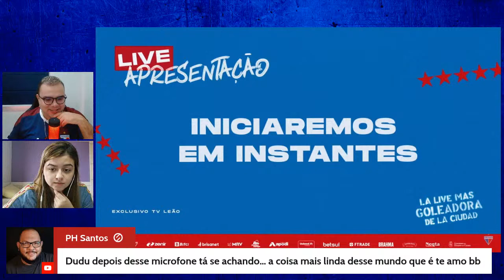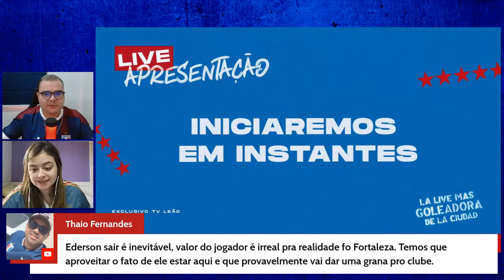🎩 APRESENTAÇÃO DE SILVIO ROMERO NO FORTALEZA AO VIVO COM IMAGENS! REAGINDO E COMENTANDO!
GLÓRIA E TRADIÇÃO: o ponto de encontro da torcida do FORTALEZA!

➥ Cadastre-se na 1XBET, faça um depósito utilizando o cupom GLORIAETRADICAO e ganhe de BÔNUS o dobro do valor depositado

AQUI, você encontra um conteúdo feito por e para TRICOLORES!

Análises sobre os jogos, colunas de opinião, entrevistas e cobertura do dia-a-dia do clube.